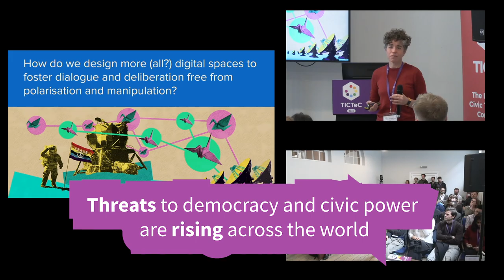The Impacts of Civic Technology Conference (TICTeC) 2025 - Mechelen and online, 10 & 11 June 2025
TICTeC 2025 will take place on 10 & 11 June in the beautiful Belgian city of Mechelen, and online.

Be first to hear about TICTeC 2025 announcements, by signing up for updates

Since 2015, the UK not-for-profit mySociety have hosted the Impacts of Civic Technology Conference, (TICTeC).

TICTeC is the world’s only conference dedicated to examining technologies designed to strengthen democracy and civic power/action.

mySociety is a registered charity pioneering the use of online technologies to empower people to take their first steps towards greater civic participation.